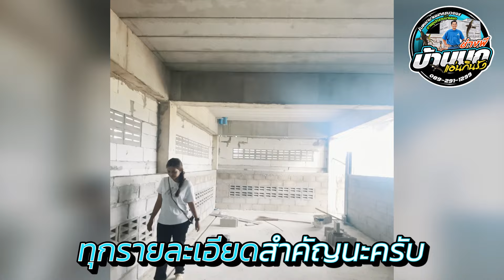บ้านนก หาดเจ้าสำราญ EP.1 รายละเอียดการก่อสร้าง บ้านก4.5ชั้น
บ้านนกนางแอ่นกินรัง หรือ ธุระรังนก ในคลิปเป็นบ้านนกขนาด 8*16*4.5ชั้น สนใจปรึกษาโทร.089-291-1299 ในคลิป4.3ล้านบาท@หาดเจ้าสำราญ EP.1